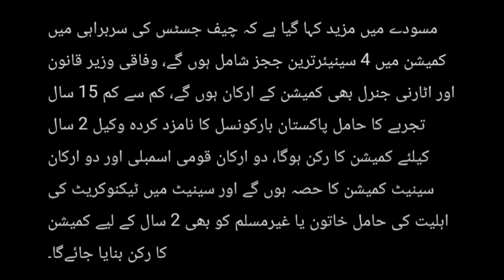26th Amendment has been passed from Both Houses | lets read new Law !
26th Amendment has been passed from Both Houses | lets read new Law !

In this video we discuss the 26th amendment which was passed today in the constitution of Pakistan 1973. In the constitution of Pakistan a lot of changes occurred such as the appointment of the chief justice of Pakistan, Judicial commission of Pakistan, Fundamental rights and also Supreme court sou moto power , Constitutional bench has been introduced.

These changes occurred in the constitution of Pakistan 1973